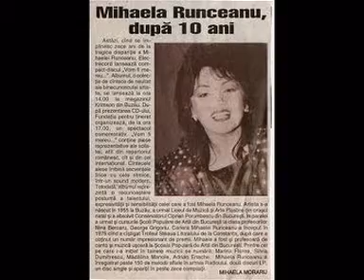Memorium - Mihaela Runceanu.mpg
Memorium - Mihaela Runceanu